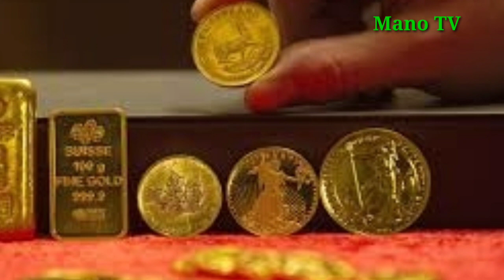టుడే గోల్డ్ రేట్ :Today gold rate in Hyderabad|Today gold price in Hyderabad!|Gold rate in telugu